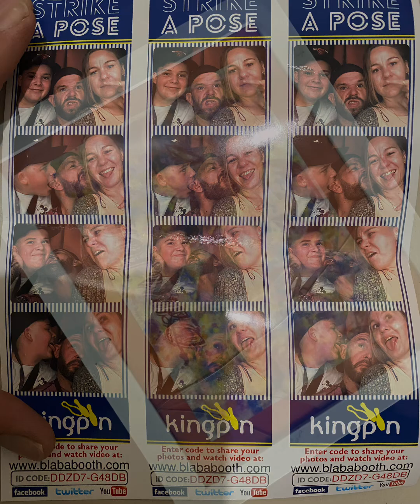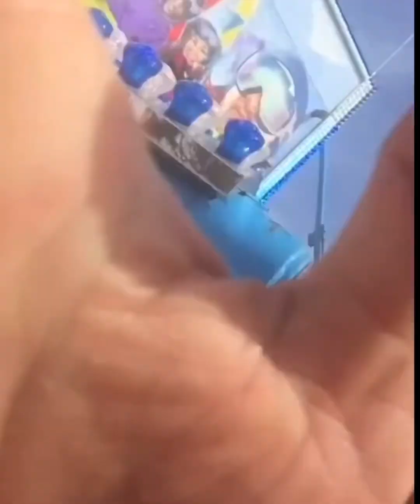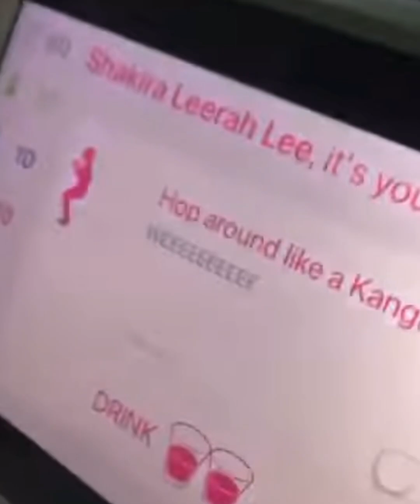My world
I know i should be over this but im not every day I think about her